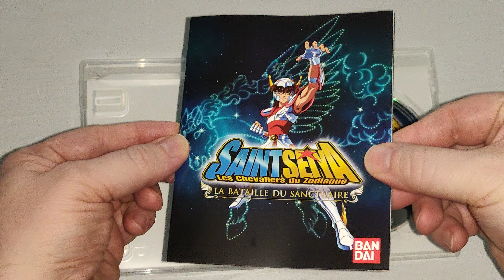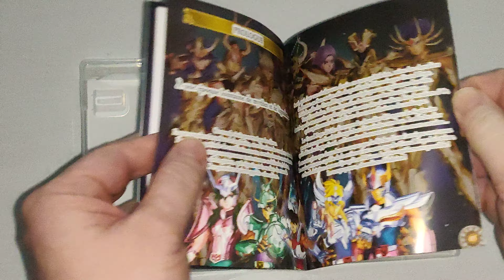Unboxing / Déballage # 184 Saint Seiya : La Bataille Du Sanctuaire + SteelBook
Les Chevaliers Du Zodiaque : La Bataille Du Sanctuaire + SteelBook / Saint Seiya: Sanctuary Battle + SteelBook (PS3)

Développeur / Developer : Dimps
Editeur / Publisher : NAMCO BANDAI
Année / Year : 2012 (Original 2011)

Inclus dans cette édition / Included in this edition :
- Jeu sur support physique (non zoné) / Region free game
- Manuel d’instruction en couleur / Full-color booklet

Bonus de précommande / Pre-order bonus :
- Un boîtier métallique de type SteelBook / A SteelBook case